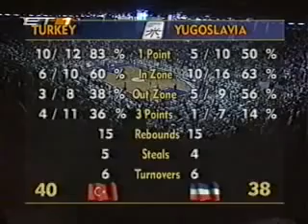Eurobasket 2001 Final Yugoslavia vs. Turkey (78:69)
2001 Avrupa Basketbol Şampiyonası Final maçı Eurobasket Turkey 2001 Final Game, Turkey 69 - Yugoslavia 78.

malo vrsljanje po torent arhivi,dovelo je do ovoga.proslost koju bi svi rado vratili..makar jedanput.!..cuvena dvorana Abdi Pekci..gledalaca oko 12000 hiljada 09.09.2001..komentar utakmice.

Istanbul, TURSKA, 9.septembra (Tanjug) Reprezentacija Jugoslavije osvojila je osmi put titulu prvaka Evrope za košarkaše pošto je večeras u Istanbulu, u finalu 32. šampionata starog.